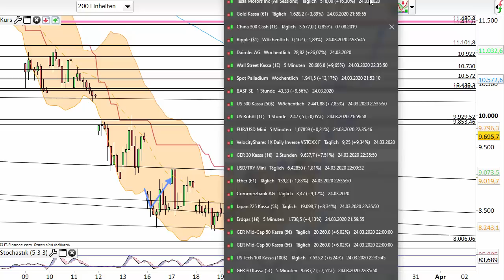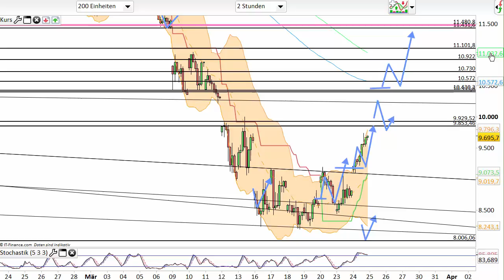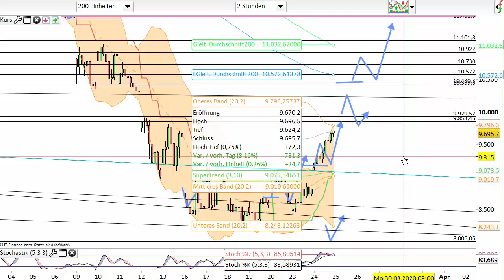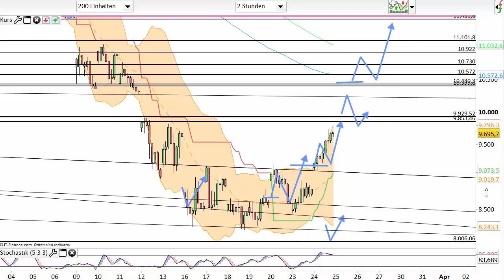Dax Analyse 25.03.2020